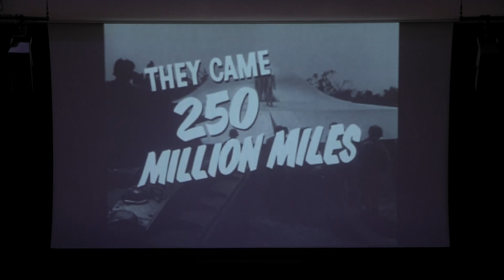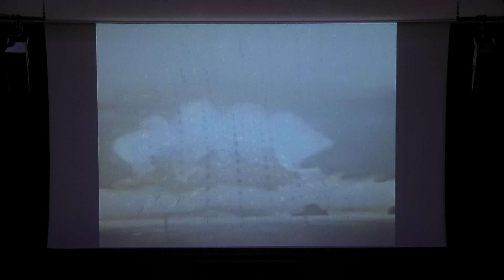Science Fiction by Rick Dior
Science Fiction by Rick Dior performed by Percussionists of Wells Cathedral School and Percussionists of the CBSO.

This performance was recorded and filmed on the  12th January 2019 at Cedars Hall, Wells Cathedral School.

Audiovisual recording by Dom Balchin.